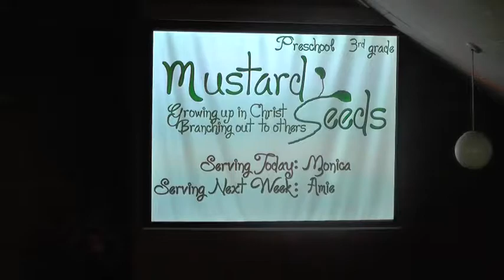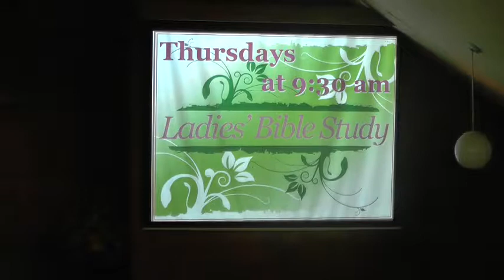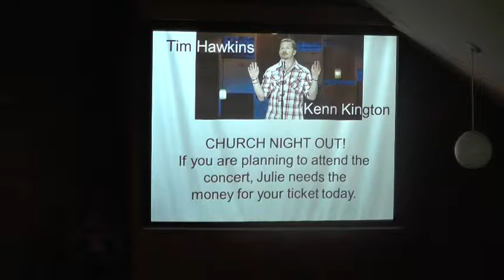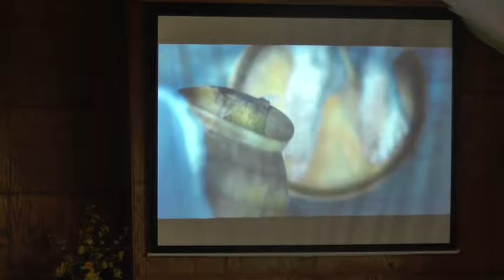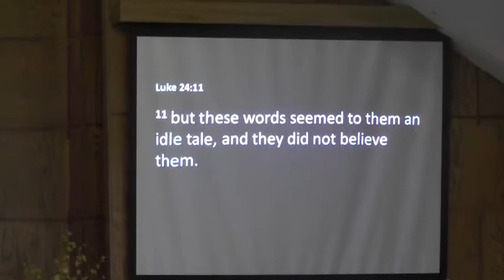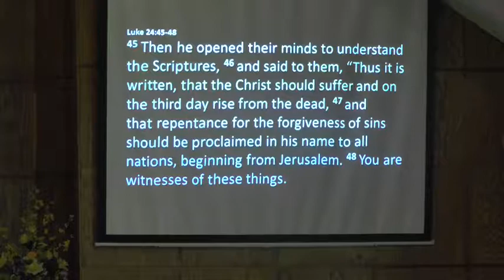4/16/2017 - Easter Sunday - When a Stone Moves - Life of Peter